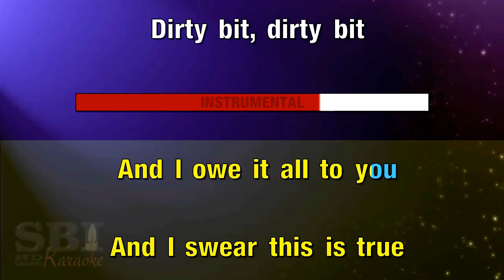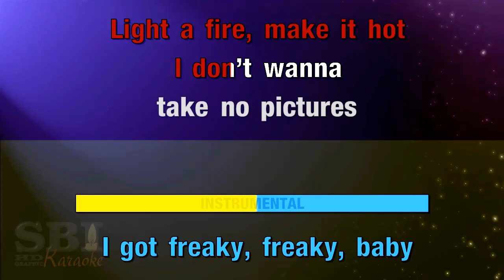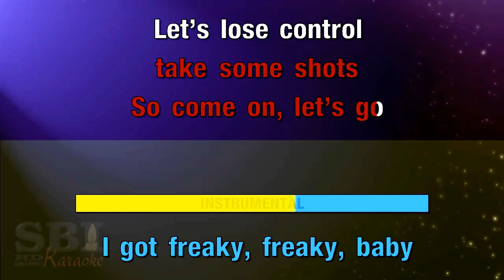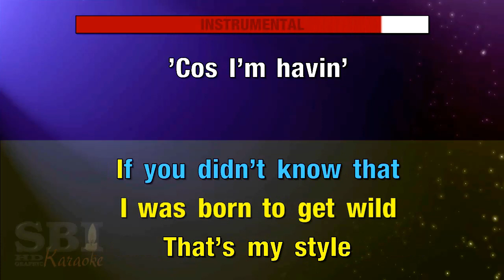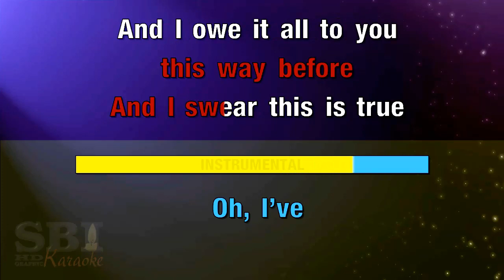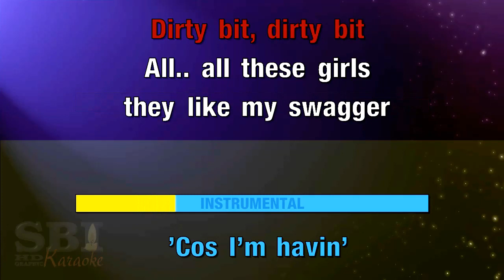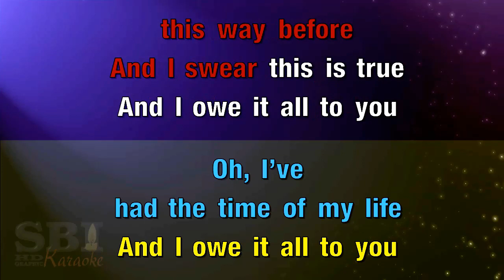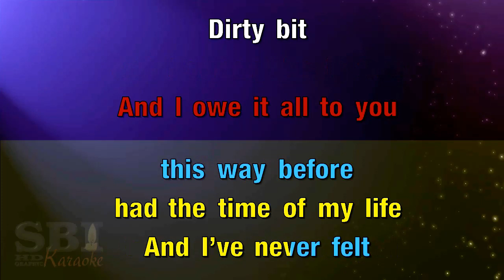The Time (The Dirty Bit) - Black Eyed Peas (SBI Karaoke) No Backing